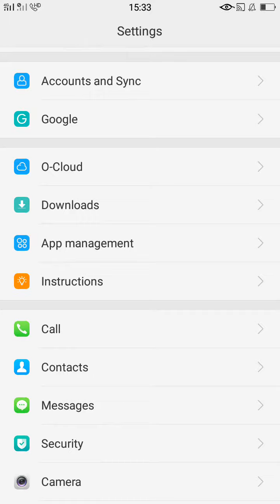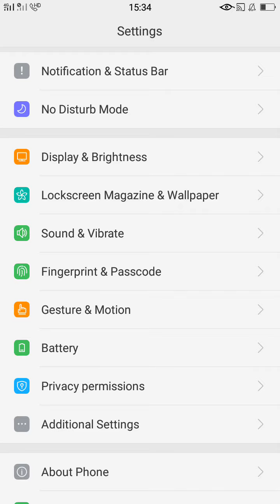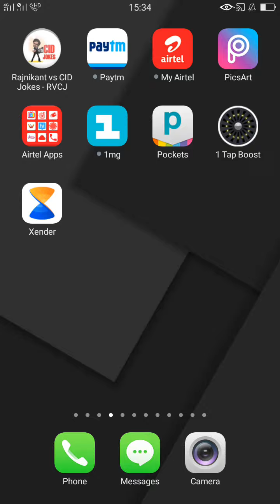How To Lock Any App In Oppo F1s || How to Set Fingerprint App Lock (Whithout any app)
Oppo F1s any app lock finger print app lock ..